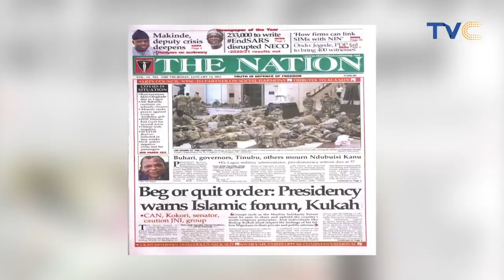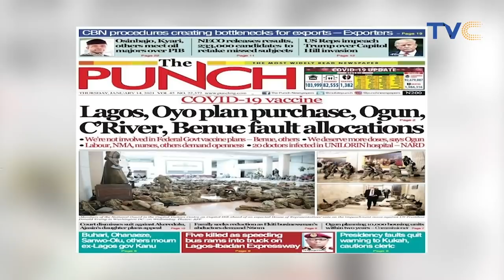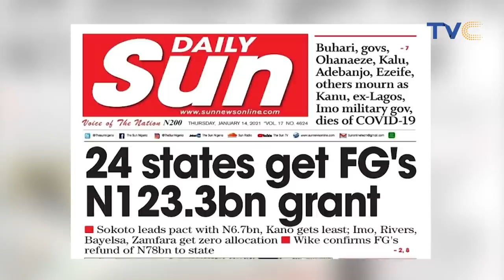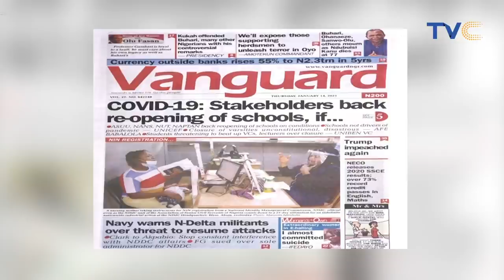Are Women With Children Truly Happy? | Open House Thursday On Your View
Women who give birth early are they truly happy with themselves?

Recently, tweets went viral of some mothers who wished they didn't have children early.

The importance of children in our lives cannot be overemphasised, but the question is, are women with kids truly happy with themselves or they just do because the culture says so?

Your View, January 14, 2021 (FULL EPISODE)